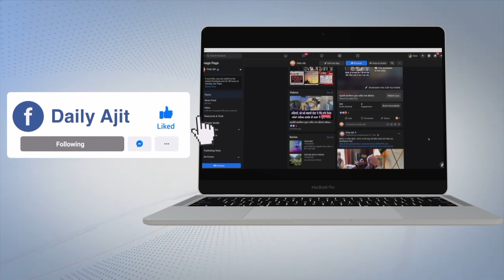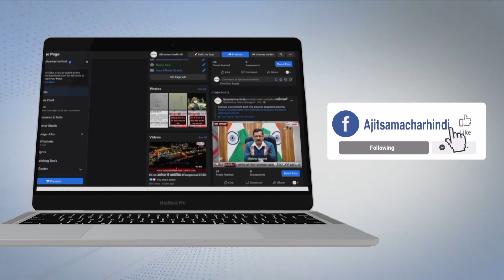ਘੱਲੂਘਾਰੇ ਨੂੰ ਲੈ ਕੇ ਪਟਿਆਲਾ ਦੇ ਤਤਕਾਲੀ ਗ੍ਰੰਥੀ ਨੇ ਕੀਤੇ ਵੱਡੇ ਖੁਲਾਸੇ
ਘੱਲੂਘਾਰੇ ਬਾਰੇ ਤਤਕਾਲੀ ਗ੍ਰੰਥੀ ਨੇ ਭਾਵੁਕ ਹੋ ਕੇ ਦੱਸੀ ਹੱਡਬੀਤੀ